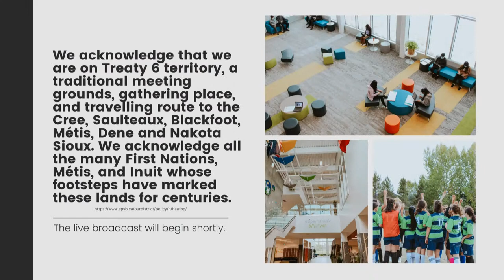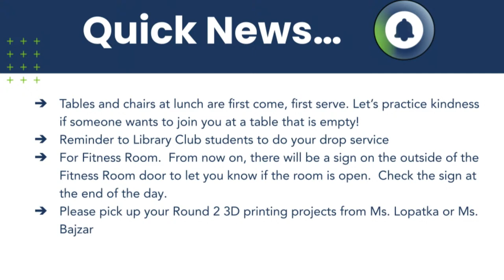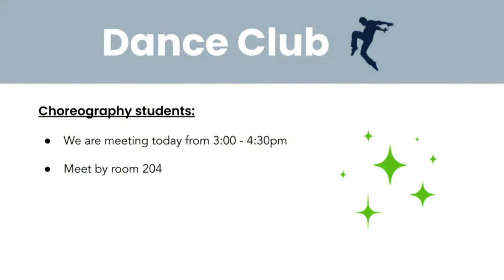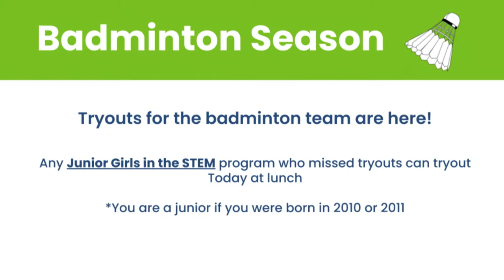TCS LIVE ANNOUNCMENTS